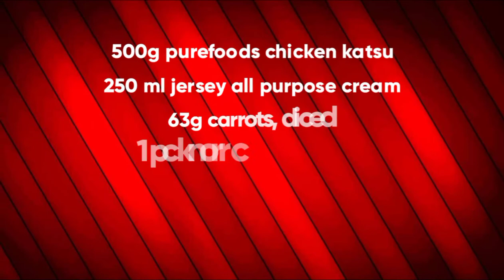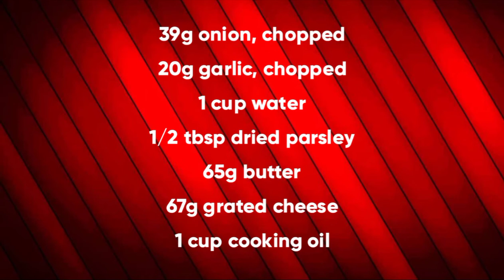Purefoods Chicken Katsu In Ala King Sauce